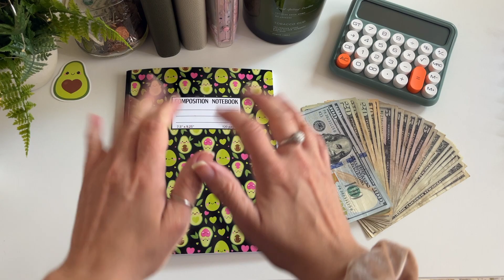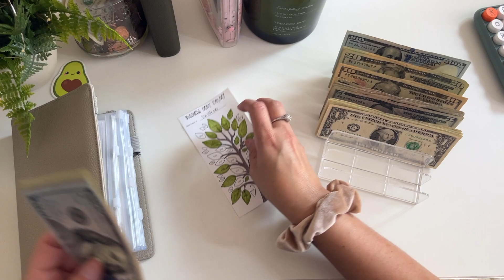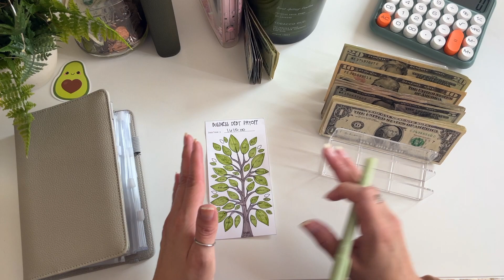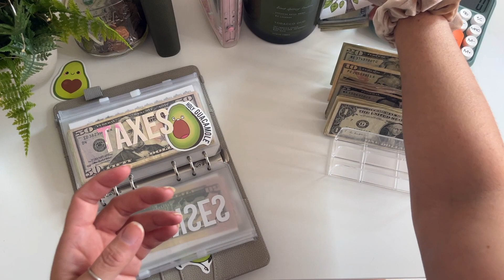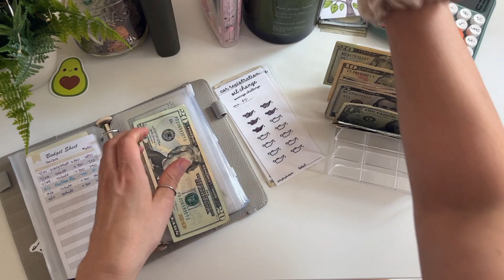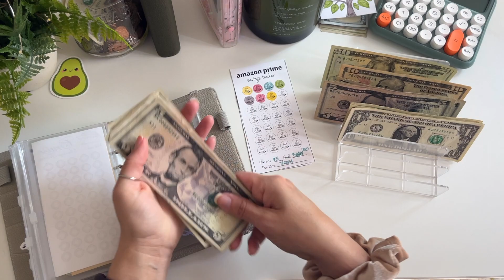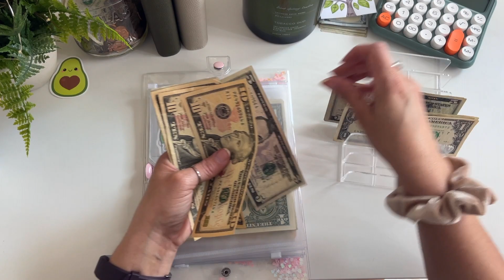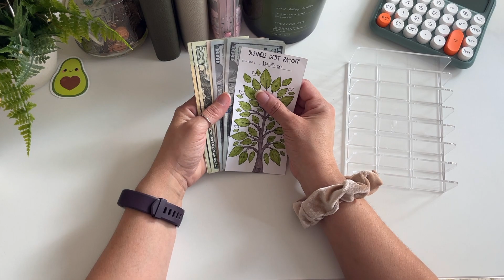🥑 Cash Stuffing $361 | Week 2 August | Single Income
Hey guys, thank you for joining me for today’s cash stuffing! Hope y'all are having a good week! Apologies in advance for all the camera shaking... was trying a new set up.😜

Amazon Storefront 🛍️:
Mini Cash Envelopes w/ Handwritten Labels
Confetti Cash Envelope and Custom Labels
My A6 Budget Binders
Confetti Budget Binder
Big Button Calculator Green
Avocado Notebook
Cute Avocado Notebook
Pastel Highlights
Cash Tray Organizer
Brown Nail Polish
Pink Nail Polish
Win Me Over Green Nail Polish
Wild Nude Nail Polish
Extendable Cell Phone Holder

What is MyPoints?
MyPoints is an online rewards program where you can earn Points for shopping online, answering surveys, scanning receipts, discovering deals, watching videos, and so much more. Redeem your points for gift cards to your favorite retailers like Amazon and Walmart or get cash from PayPal!

Fetch with me, IT'S FREE and we both get points for scanning receipts!